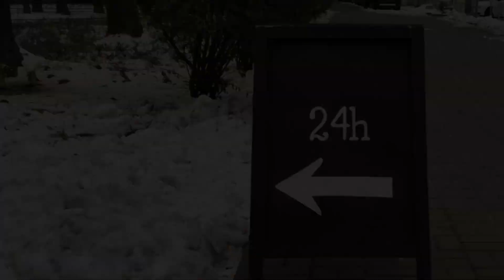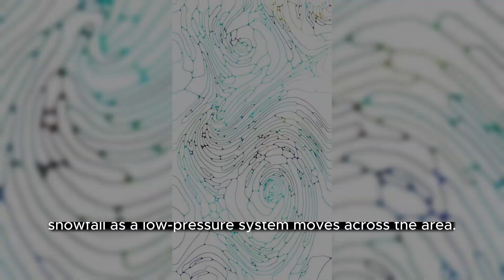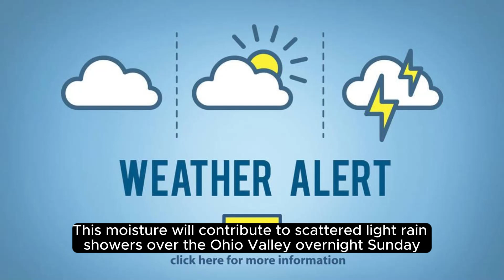Weather This Week Across US | Weather Update Today